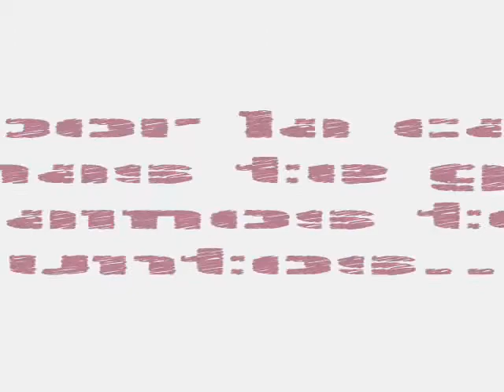¿Como viviste tus 90's? - Promo (Reggae)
Votacion cerrada. la mejor camncion de los 90's ya fue elegida, espera para ver los resultados